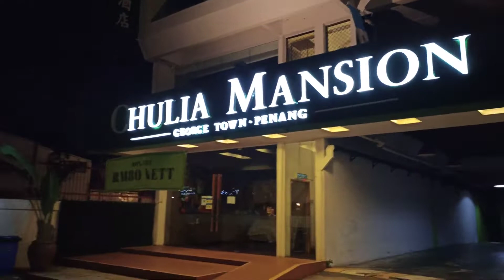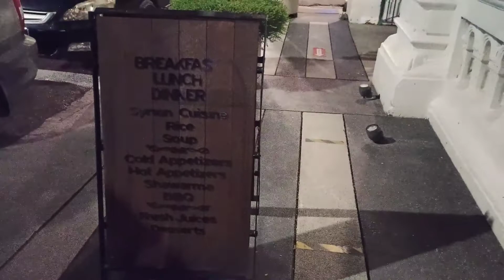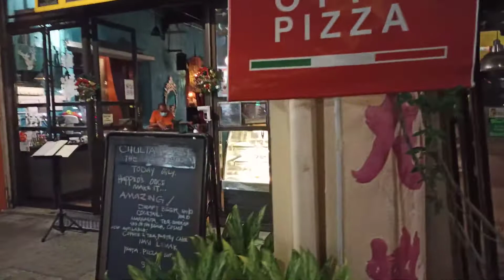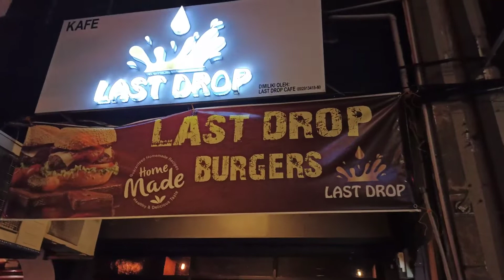Penang Chulia Street At Night.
Hope you enjoyed the video. I'll be bringing you more interesting and exciting videos in the days to come.